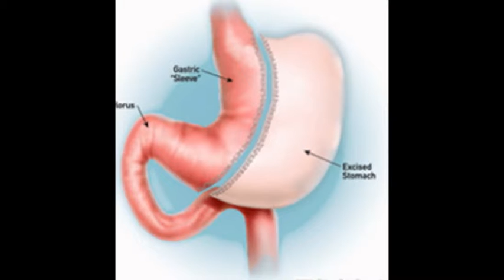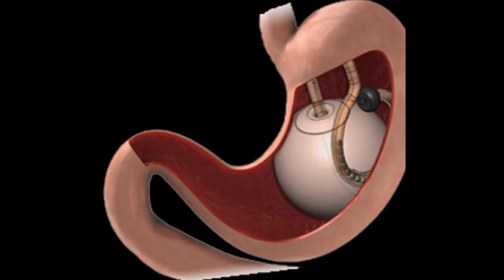Gastric Sleeve Surgery India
Laparoscopic sleeve Gastrectomy is one of the most commonly performed bariatric procedure for Asian population around the globe. It is an irrervisble procedure in which approximately 60% of the stomach is removed, leaving a pouch of approximately 100cc in volume. Also, due to this procedure, constricrion of stomach size leads to elimination of hunger hormone ‘grehlin’ after which you feel satisfied with smaller portion and lose weight.